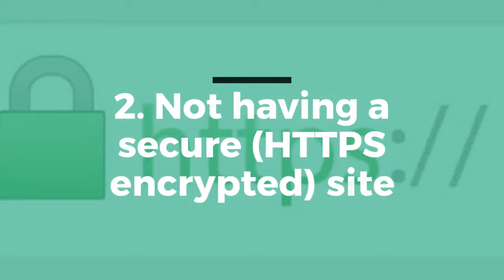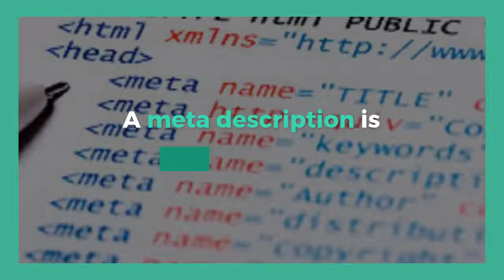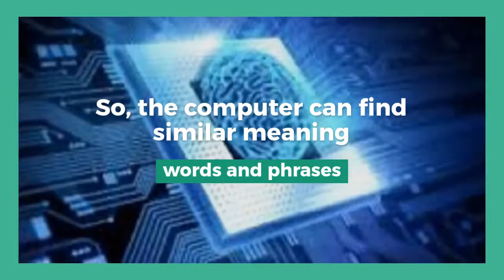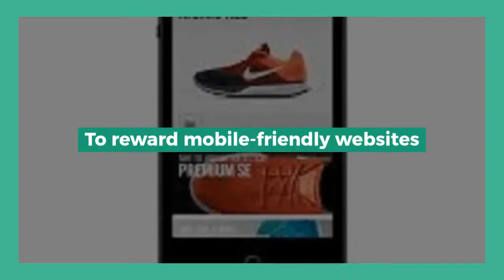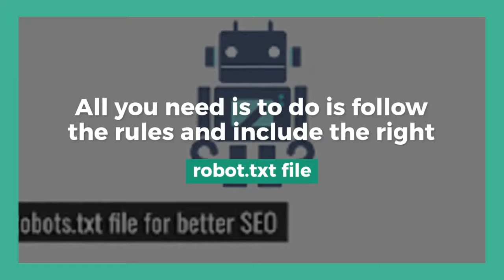10 SEO Myths That Don’t Work in 2019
Tired of spending hours and hours optimizing your website for search engines, without any results? Check out this video to see what SEO myths that don't work in 2019.